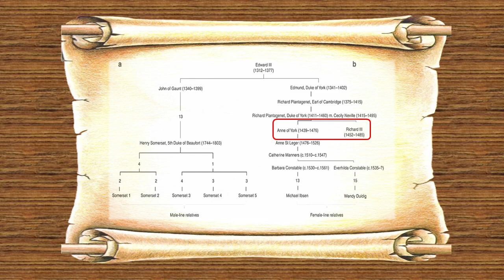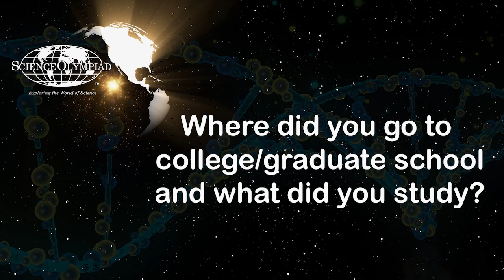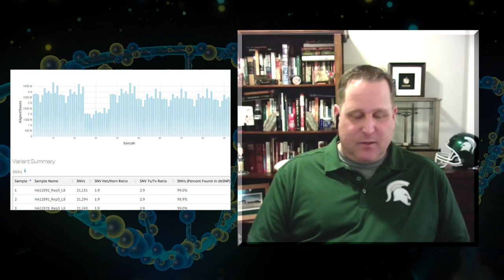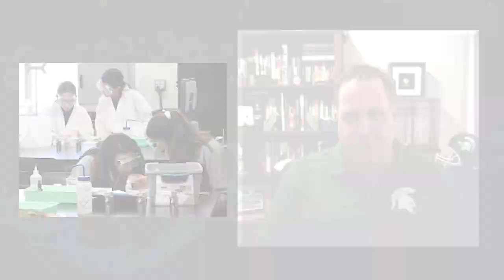Science Olympiad MY SO STEM Session - Forensics